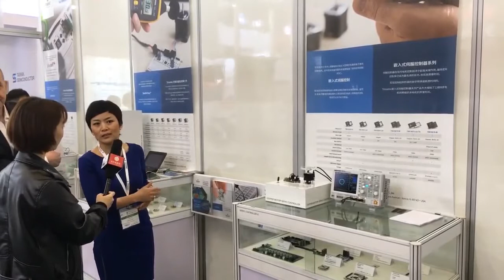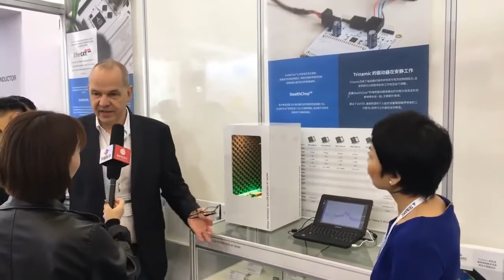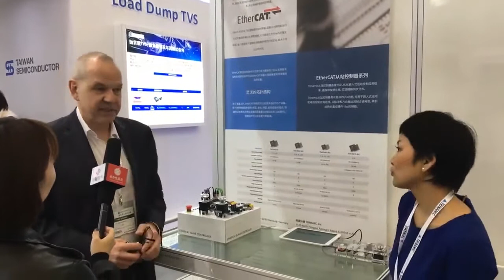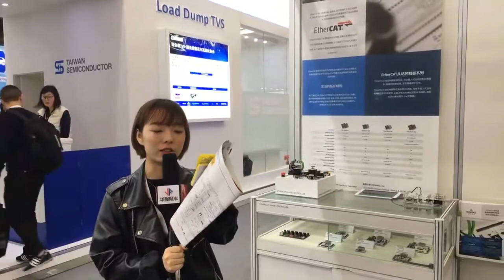Elecfans interviews TRINAMIC Motion Control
During the second day of electronica China 2018, Elecfans stopped by our booth for a live interview with Michael Randt, Founder and CEO of TRINAMIC Motion Control.

Please note that the sound quality is not the best due to the live recording.